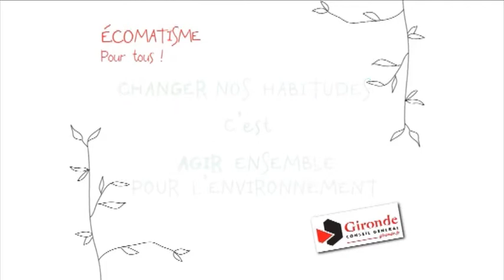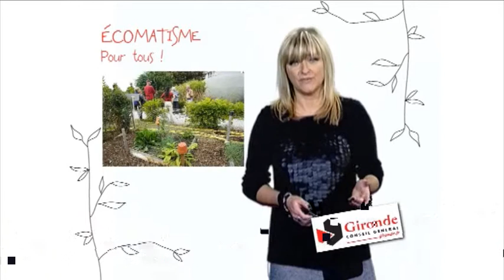Faire son compost - Ecomatismes - Spot TV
« Les écomatismes du Conseil général la Gironde » = écologie + automatismes

Soit des petits gestes écologiques et citoyens que peuvent faire tous les Girondins au quotidien, avec le Conseil général de la Gironde.
Présentation de bons réflexes, astuces à adopter.